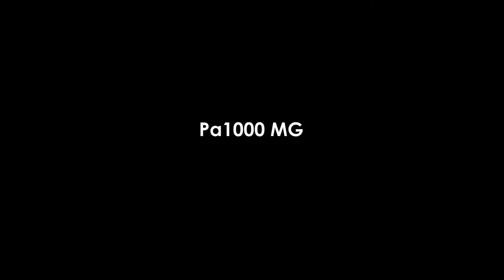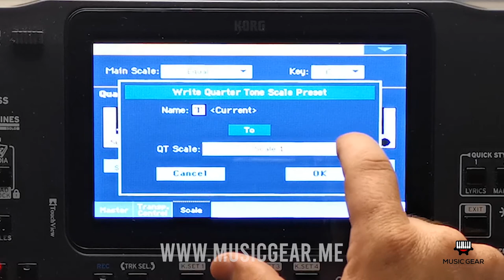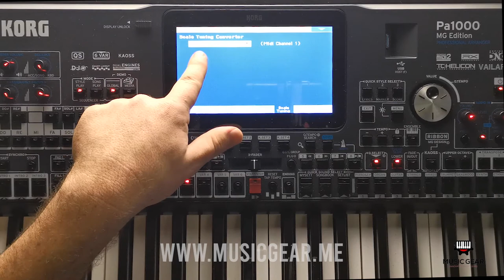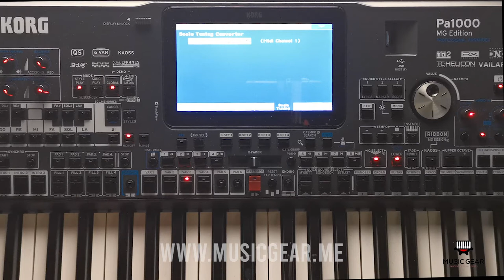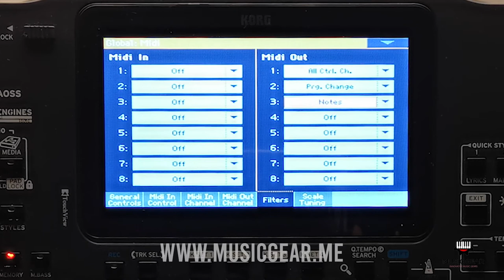Korg Pa1000 MG **Scale** part.12